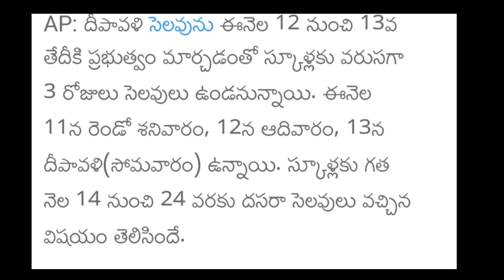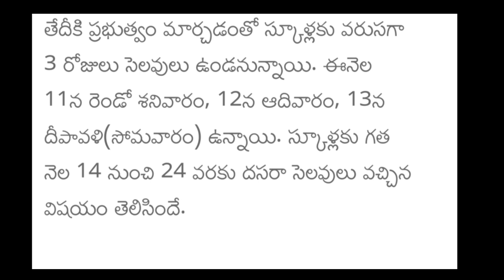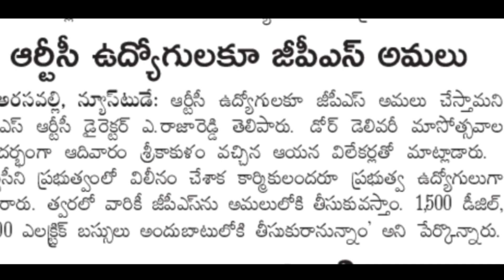AP Government Employees and pensioners latest orders | 2 శుభవార్త లు వచ్చేశాయి | AP PRC,DA Arrears